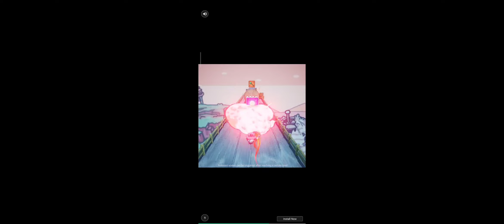Aulas em Hogwarts 3° Ano. AULAS DE VÔO. Parte 1 + MISSÕES DIÁRIAS, mini jogos, recolhendo energias.